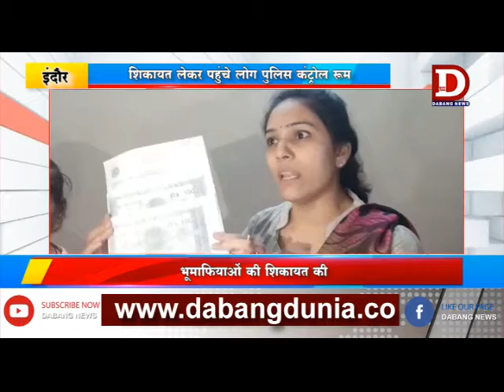INDORE पुलिस जनसुनवाई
भू माफियाओं पर पुलिस की कार्रवाई लगातार जारी है और इसी कड़ी में कई फरियादी शिकायत लेकर पुलिस कण्ट्रोल रूम पहंुचे और पूरे मामले की शिकायत की । वही कुछ लोग जीतू सोनी मामले के साथ आरोपी बनाए जाने का भी विरोध करने पहुँचे । जिन केसों में जीतू सोनी के कुछ अन्य लोगों को आरोपी बनाया उसमे उनके परिजन पहुँचे और जांच के बाद कार्रवाई की मांग की।